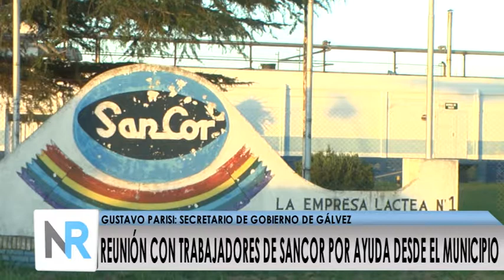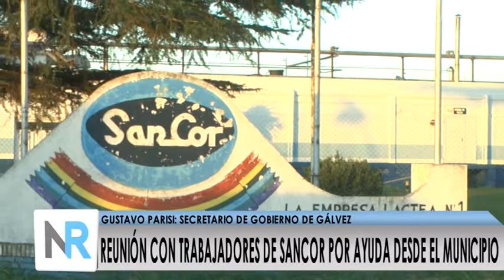SIGUE EL CONFLICTO DE SANCOR